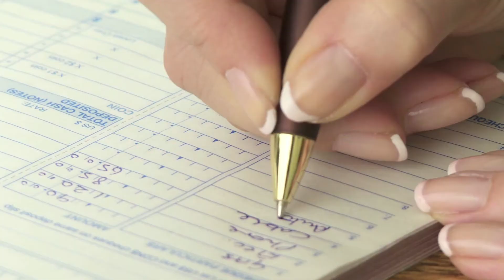5 Ways To Achieve Anything In 2022 [ 2022 GOALS ]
03:38   Track Your Progress
 04:31  Celebrate Your Achievements

If You Like this video , You may also enjoy this

★☆★  5 Things stop Your Success

★☆★  How To Achieve Your Most Ambitious Goals [GOAL SETTING]

★☆★  how to build confidence and know your worth [SELF CONFIDENCE]

5 ways to achieve anything at 2022
how to achieve any thing in life 2022
5 ways to achieve anything
5 tips to achieve any goal
how to achieve goals
achieve anything you want
5 ways to achieve anything with law of imperfect action
5 ways to learn anything faster
how to achieve any goal
inspired from proactive thinker, top think

confidence
entrepreneurship development
financial goals
mental health tips
personal finance
self confidence
soft skills for carrear success
leadershipskills
how to become millionaire
career development